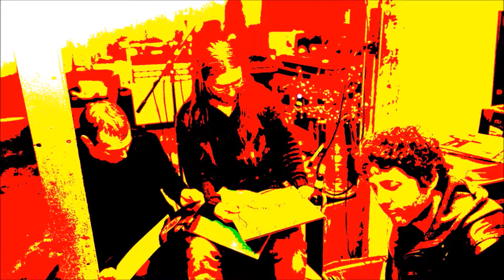ricky by HiDDEN TRAiLS